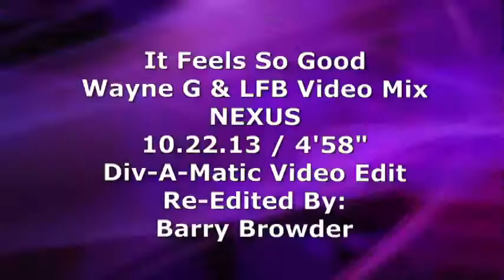(We Are) Nexus- It Feels So Good (Div-A-Matic Re-Edit By Barry Browder)WC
NEW VIDEO REMIX on the Top15 Billboard Club Hit!
(We Are) NEXUS/"It Feels So Good"
Div-A-Matic Re-Edit by Barry Browder
Edited to the NEW Wayne G & LFB Video Mix!
Available SOON on iTunes!